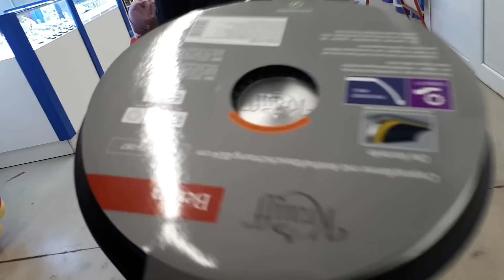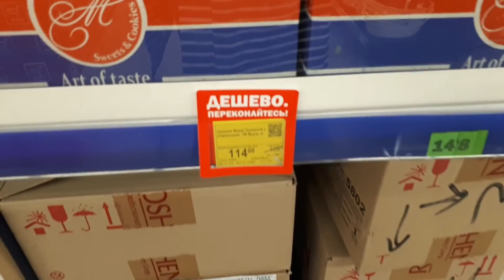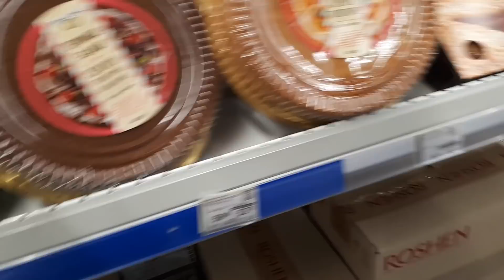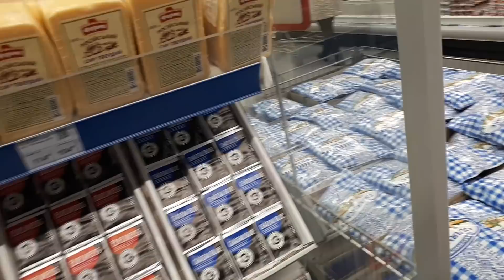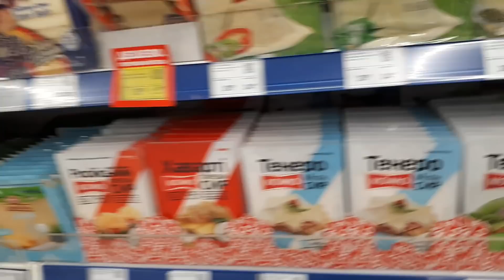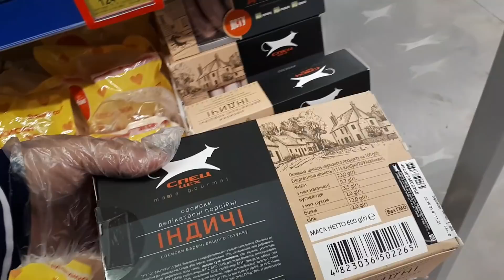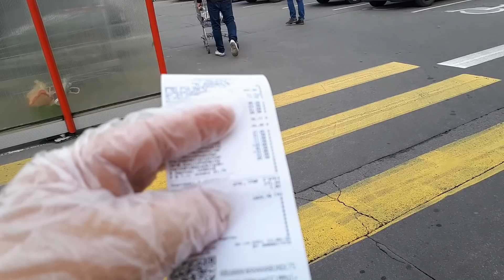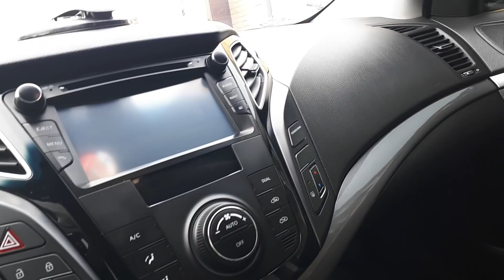НЕ НАШ ПРАЗДНИК- ЧТО БЫ ОТВЛЕЧЬ ВНИМАНИЕ??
СМЫСЛ ЭТОГО ВИДЕО КОНЕЧНО ЖЕ НЕ В ХЕЛУИНЕ-Я НЕ ПОНИМАЮ ЭТОГО ПРАЗДНИКА-Я ДЕЛЮСЬ САМЫМИ ХОДОВЫМИ ПРОДУКТАМИ И ЦЕНАМИ НА НИХ..